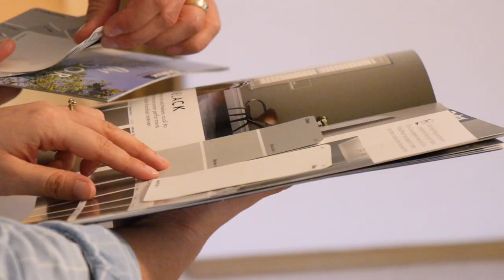17 Hydrabad Street REGENTS PARK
Creating Inspired Marketing for your Property
Marketing Agent: Claudia Escobar - 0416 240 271